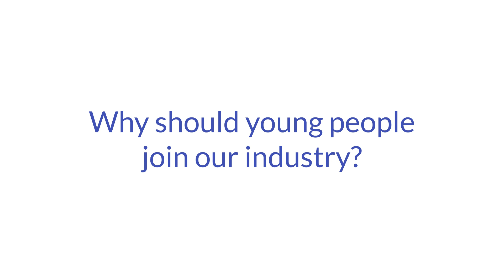LEARN ABOUT PTC BEYOND | DISCOVER THE PTC BEYOND INITIATIVE | OPPORTUNITIES FOR YOUNG PROFESSIONALS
Discover a multitude of opportunities for young professionals to enhance their skills and advance their careers at PTC'24. Don't miss out on the exclusive PTC Beyond Buy-One-Get-One-Free registration offer!

PTC Beyond is a thrilling initiative that extends special opportunities and networking events to young professionals at PTC'24. We extend a warm invitation to all young professionals to register for the PTC Beyond events:

Additionally, PTC Beyond is offering exciting and engaging topical stage sessions which will be hosted at the PTC Beyond Lounge at PTC'24, located next to the tapa pool within the Hilton Hawaiian Village.

PTC'24 is the event of the year for digital infrastructure, telecommunications, and ICT! We hope to see you there this January in Honolulu!